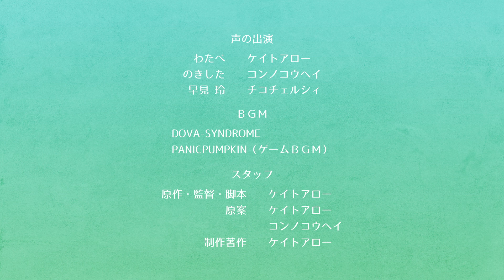第14話パート2「カセットの中の冒険IV」こどもだってつらいよ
早見玲と再会を果たした、わたべとのきした。３人はついに魔道士デーマスとの最終決戦に挑む！

作者であるケイトアローの少年時代をモデルとしたアニメであり、実際にあったエピソードとフィクションを織り交ぜた内容になっています。
主人公のわたべ君とのきした君は、平成初期の札幌で暮らす普通の小学生。流行りのおまけシール付きチョコ「ギョーテンマン」を買ってシールを集めたり、人気ロールプレイングゲームの「モンクエ」で遊んだりしながら日々を過ごしています。
30～40代くらいの大人にとってはちょっと懐かしく、現代の小学生にとっては新鮮でありながらも同じ小学生として共感できるような内容を目指しています。

▼スタッフ
声の出演
わたべ　ケイトアロー
のきした　コンノコウヘイ

アニメーター。「ZIP!（日本テレビ）」のショートアニメ(『おはよう忍者隊ガッチャマン』『マジンガーZIP!』『おはようハクション大魔王』『グッド・モーニング!!!ドロンジョ』)等のアニメーションを制作。オリジナルでは『ハッピージョージ（テレビ東京）』『こどもだってつらいよ』『スパイシーボーイ』等を制作。